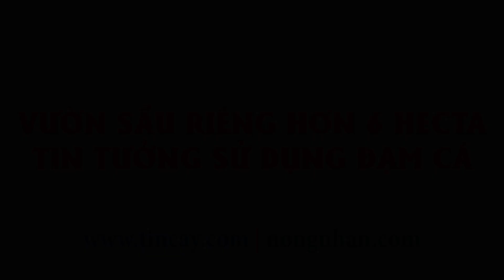KHU VƯỜN SẦU RIÊNG 6 HEC 800 GỐC TƠ XÀI ĐẠM CÁ HUMIC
Ghé thăm vườn anh Tiến một ngày cuối năm Âm Lịch 2021 tại Dak rlap Dak nông, những cây sầu riêng tơ của anh Tiến năm nay bắt đầu cũng đã chớm bông nhưng anh xác định chưa làm trái; vườn xài đạm cá và humic của công ty Tin Cậy cấp được mấy lần rồi, anh Tiến xác nhận là hiệu quả rõ rệt- dàn đọt bắn mạnh, lá xanh đậm, dày cứng và cây rất khỏe; đa số cây sầu riêng vườn anh Tiến đều giăng, hiếm có cây nào yếu và chênh lệch nhiều. Tiếp chúng tôi ghé thăm, anh Tiến rất nhiệt tình dẫn đi 1 vòng tham quan vườn và chia sẻ cách làm thực tế của anh, sau đó còn mời vào nhà uống trà trao đổi thêm.
Kênh Cty Tin Cậy hẹn sẽ trở lại vườn anh Tiến vào những dịp sau để cập nhật cho bà con xem cách quản lý vườn sầu riêng nhiều gốc và hiệu quả của việc xài phân đạm cá cộng với humic hiệu quả thế nào trên cây sầu riêng.
► CTY CP ĐT TM DV TIN CẬY -  Số 4, Đường số 3, KDC Vạn Phúc, P. Hiệp Bình Phước, TP. Thủ Đức, Tp.HCM.
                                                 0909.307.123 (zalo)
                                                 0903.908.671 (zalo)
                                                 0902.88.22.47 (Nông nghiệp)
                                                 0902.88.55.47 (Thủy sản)